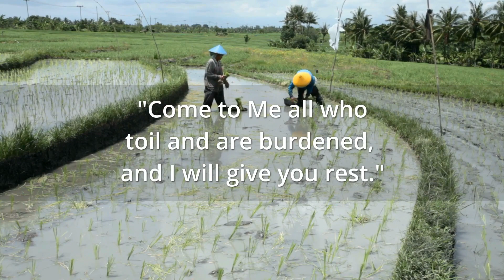41Come to Me All Who Toil and Are Burdened